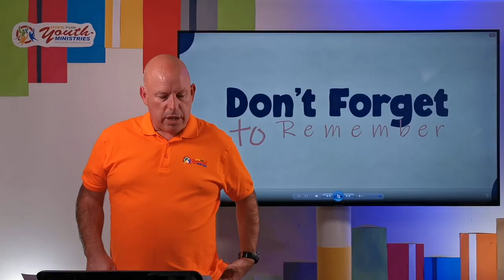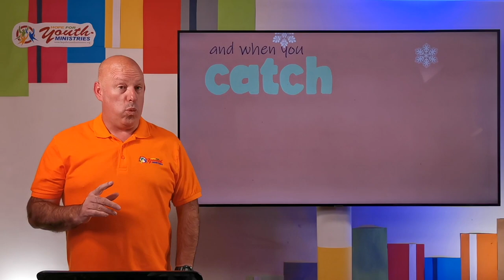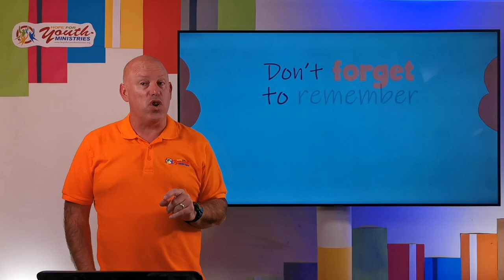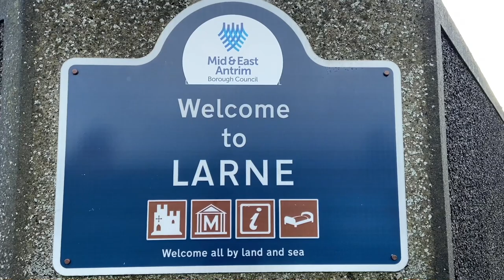Larne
Monday Assembly - 28 March 2022